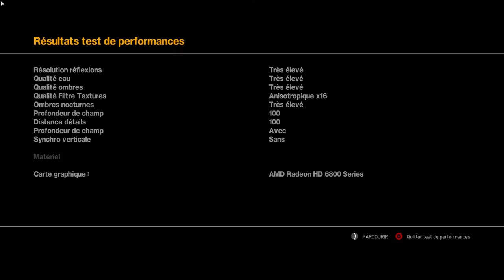Benchmark GTA 4